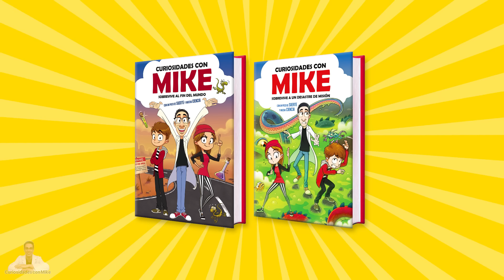Compré la MUÑECA que CRECE en una MACETA SORPRESA 🎁 ¿Cómo funciona?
Mike abre el juguete Blume Secret Surprise Garden para ver qué hay dentro, cómo funciona y qué ciencia esconde. Es una maceta que al echarle agua, mágicamente sale una flor con una muñeca Blume dentro y más de 30 sorpresas.